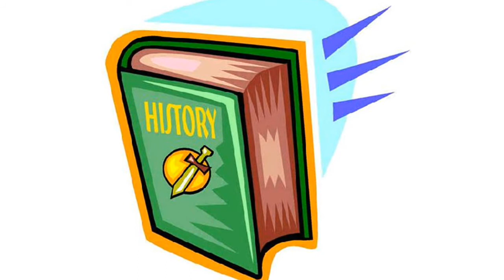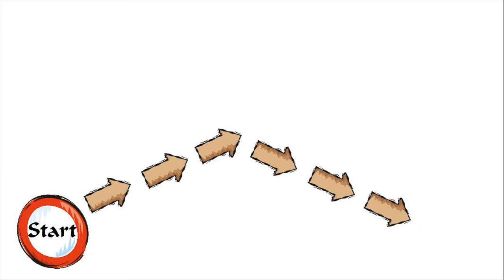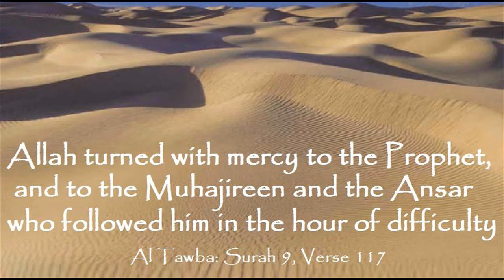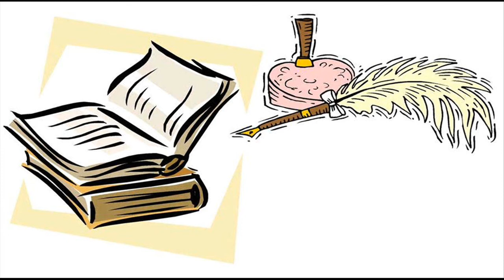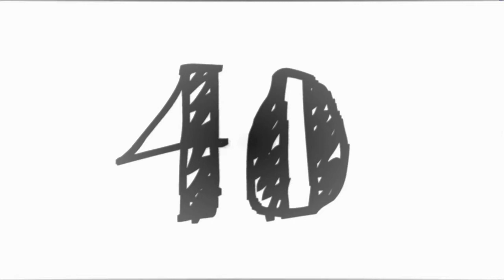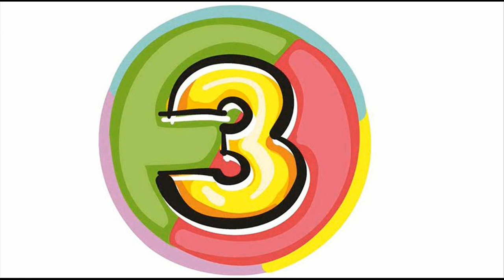Beloved Acquaintances (Episode 9): Kaab ibn Malik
Have you ever kept putting-off a prayer to watch a show on TV or to talk to a friend on the phone and then ended up missing the prayer as a result?  This companion went through a similar experience and the story of his procrastination will be forever remembered after a Qur'anic verse was revealed regarding his case.